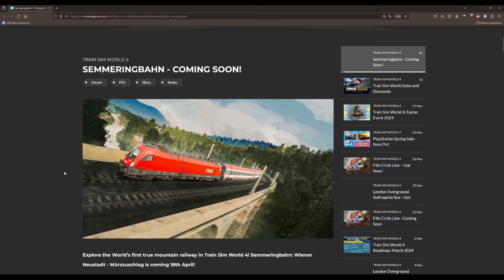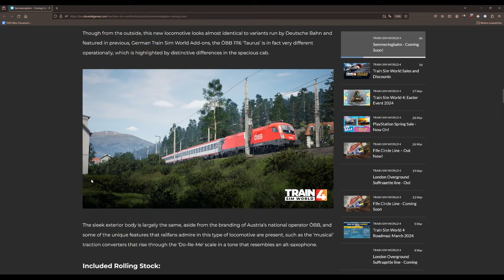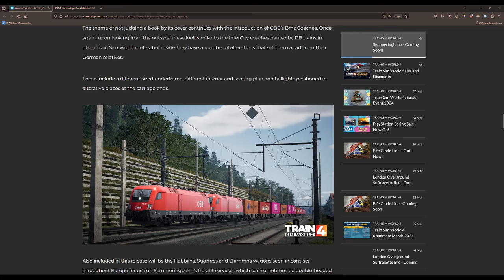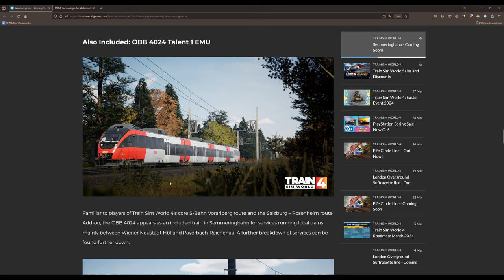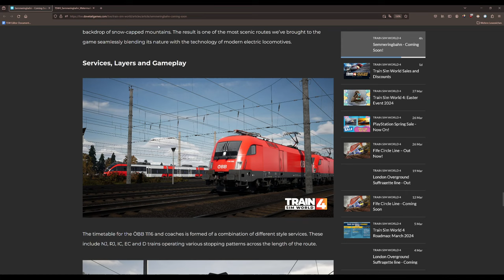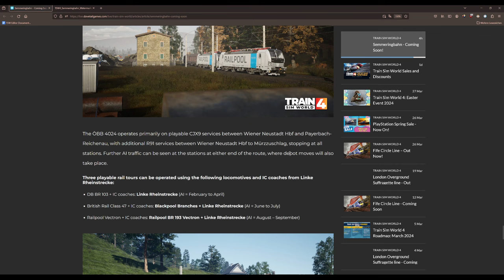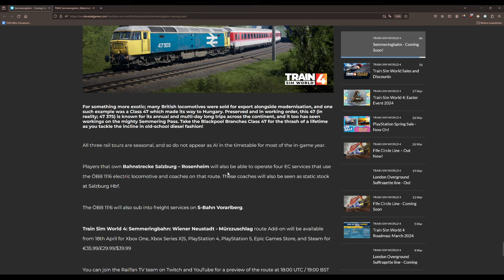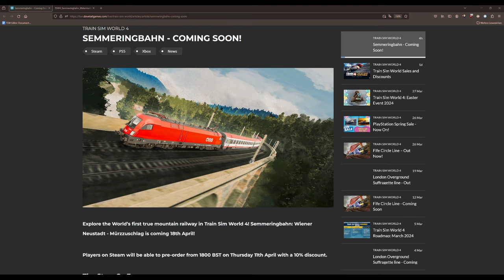Semmeringbahn ÖBB 1116 | Release: 18.04.24 | TRAIN SIM WORLD 4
Transparenz:
1. Stellt mir DTG DLCs zu Verfügung?

2. Werde ich dafür von DTG bezahlt, Werbung zu machen?

3. Bin ich gezwungen, Werbung zu machen?

4. Ist meine Meinung über DLCs noch objektiv?

2ZK4fUqv8CJFukjSVQJ2iIMXmKPW4w/edit